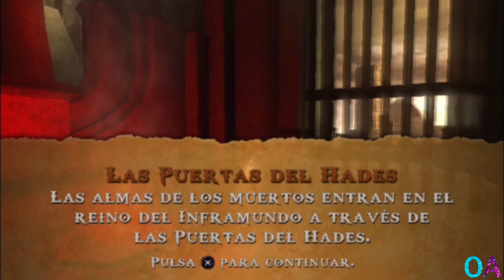¿QHPS Izuku Se Convertía En Héroe Con Su Ingenio? [Cap 3] [Izuku X Yu/Mount Lady]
PC//

Lenovo ALL IN ONE C260.

RAM : 4GB de Ram DDR3.

Procesador : Intel(R) Celeron(R) CPU J1800 @ 2,41 GHz 2,41 GHz.

Celular//

SO : MIUI 12 / Android 11.

RAM : 6GB De Ram.

Procesador : Snapdragon 720G a 2,32 GHz.

GPU Vendor : Qualcomm

GPU Renderer : Adreno (TM) 618.